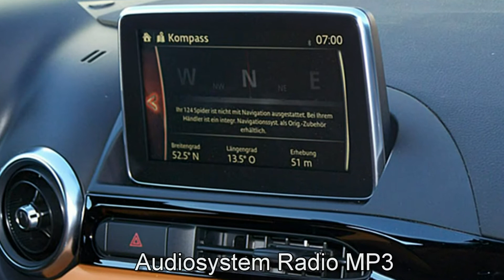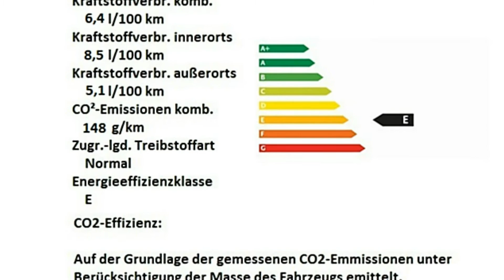Fiat 124 Spider LUSSO 1.4 MultiAir Turbo 00118780 Magnetico Bronze "Motor Village Berlin"